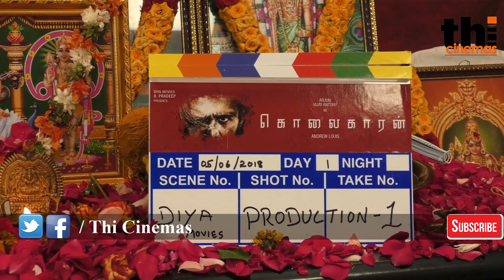Vijay Antony , Arjun Starring "KOLAIGARAN" Movie Poojai Full Video | Thi cinemas